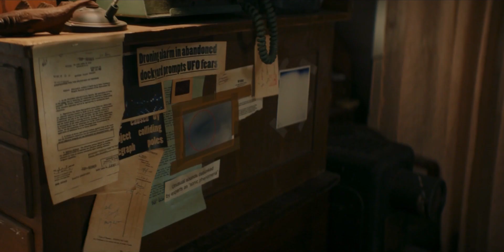Doctor Who | thoschei | your kiss and i will surrender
juliet loves the beat and the lust it commands. drop the dagger and lather the blood on your hands, romeo

music: the sharpest lives by my chemical romance